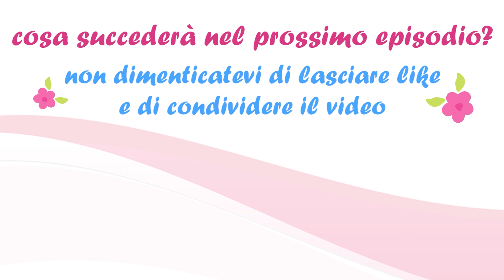Ep. 121- Hanno i PIDOCCHI! Lavo i capelli a Mati e Smarti… | VITA DA REBORN 5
Reborn baby giulia italia nuovo video di oggi reborn, episodio vita da reborn 5 pidocchi, reborn hanno i pidocchi, trattamento pidocchi, scopro che ha i pidocchi, matilde e martina reborn, danny reborn toddler e mamma chiara, reborn realistica bluebelle sembra vera, vita da reborn episodi, webserie episodi

♥ Ti piacciono i vestitini e gli accessory baby che vedi nei video? Li trovi qui